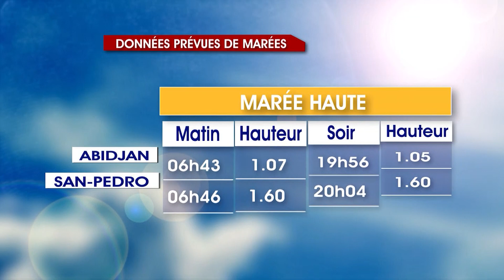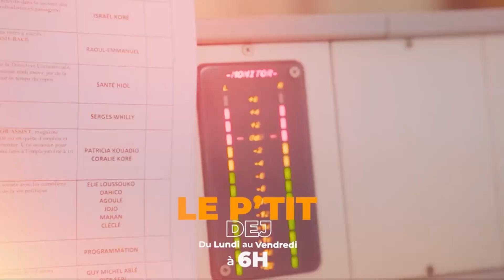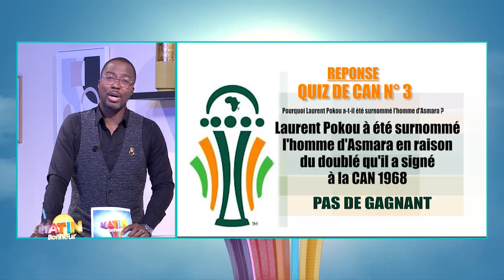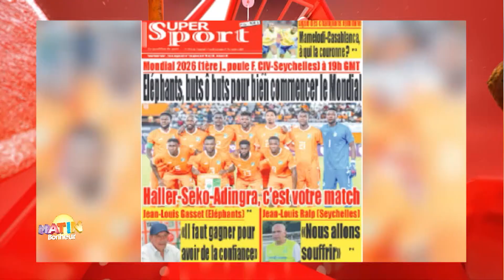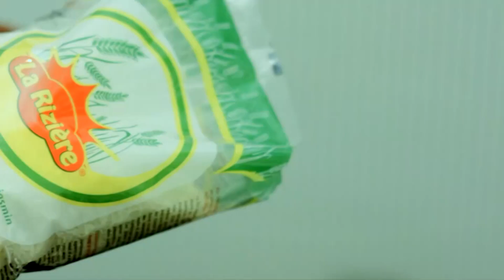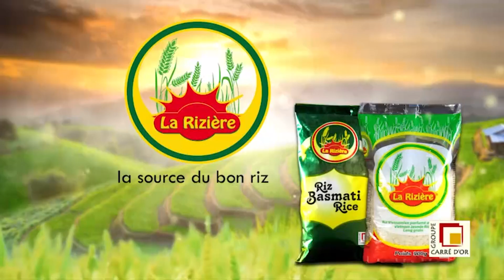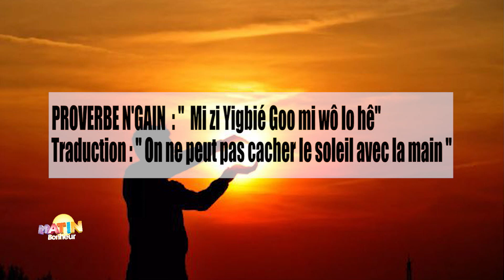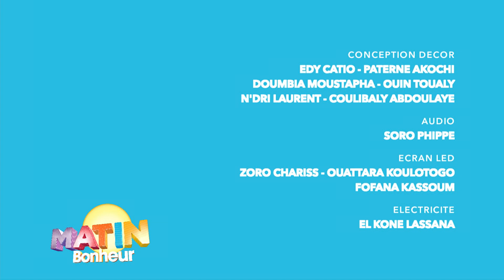Matin bonheur du 17 novembre 2023 avec Angeval Thierry